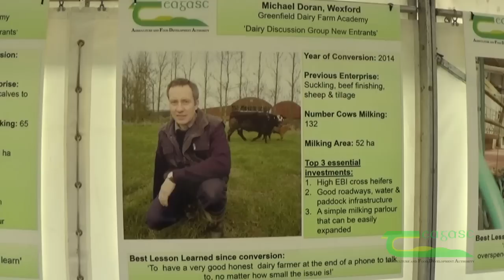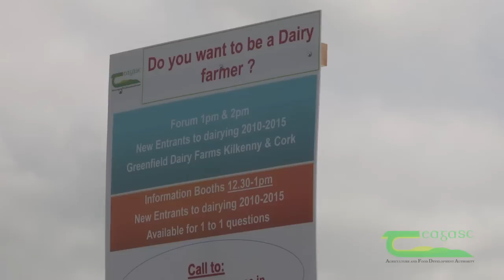New Entrants to Dairying - Teagasc Moorepark'15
Abigail Ryan of Teagasc Moorepark outlines the main points raised at the forum for new entrants to dairying which took place at the Teagasc Moorepark'15 event on 1 July.